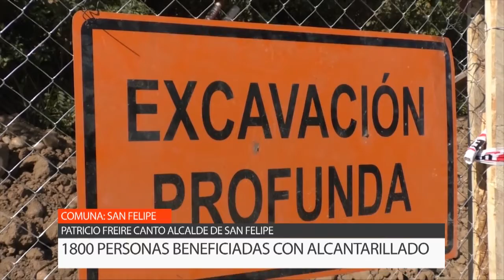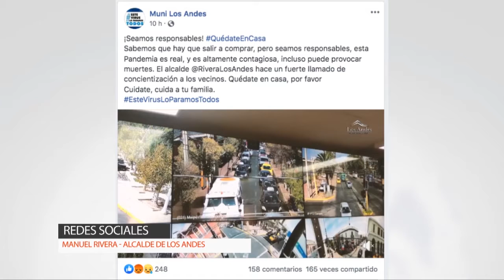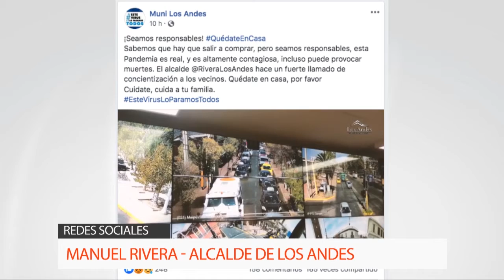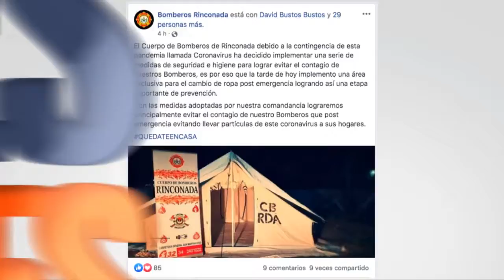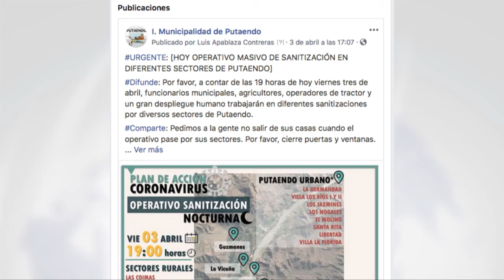PAUSA INFORMATIVA CAPÍTULO 01 - 05 ABRIL 2020